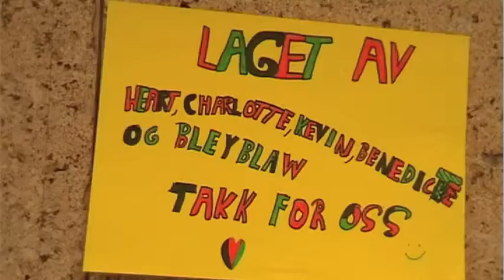Stangnes 1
Filmen er laget av elever fra 8. trinn på Stangnes skole. Filmen ble produsert i løpet av en dag med animasjonskurs gjennom Den Kulturelle Skolesekken på turné i Troms. Kursholder: Kristin Tårnes.